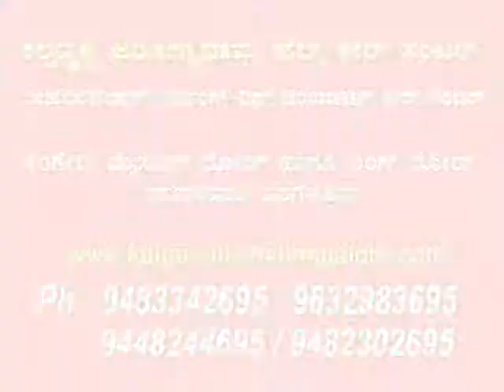bangalore rehabilitation centers, paralysis stroke treatment,dementia Alzheimer,Parkinson,bedridden,